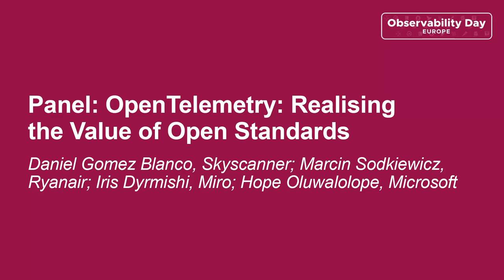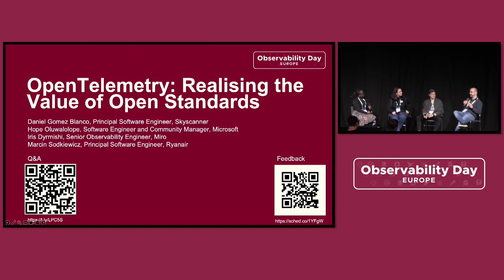Panel: OpenTelemetry... - Daniel Gomez Blanco, Marcin Sodkiewicz, Iris Dyrmishi, Hope Oluwalolope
Panel: OpenTelemetry: Realising the Value of Open Standards - Daniel Gomez Blanco, Skyscanner; Marcin Sodkiewicz, Ryanair; Iris Dyrmishi, Miro; Hope Oluwalolope, Microsoft

Technology adoption can be challenging, especially when it involves a fundamental change in how engineering teams observe and operate their systems. In this panel moderated by Hope Oluwalolope (Microsoft) we hear from experts in observability like Daniel Gomez Blanco (Skyscanner), Iris Dyrmishi (Miro), and Marcin Sodkiewicz (Ryanair) as they tell us about their experiences adopting OpenTelemetry within their organisations and the value gained from embracing open standards. We’ll hear about their initial motivation for adoption, what steps they took to roll out a solution across teams, success stories after adoption, lessons learnt, some of the challenges they’re still facing today (both technical and human) and what their next steps are to increase the effectiveness of their observability solutions.